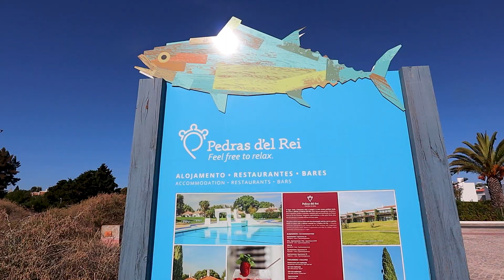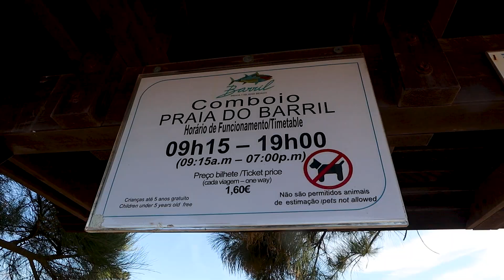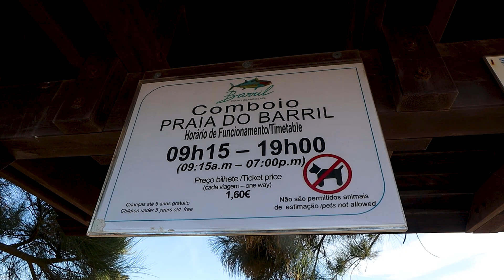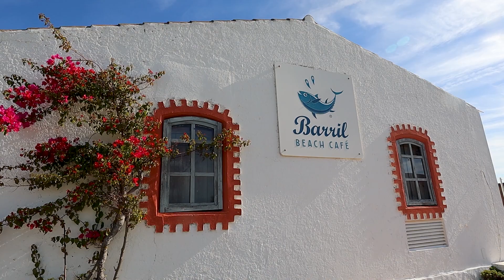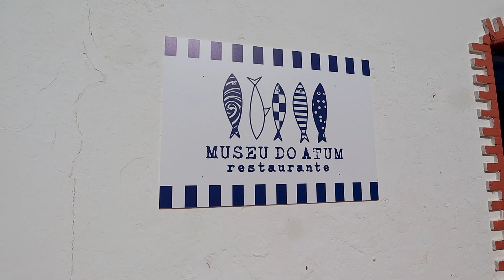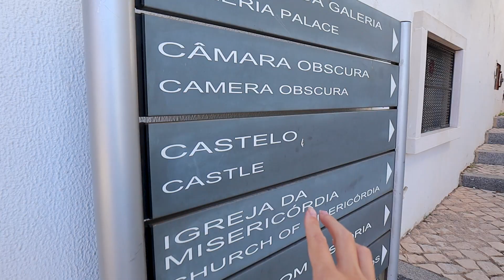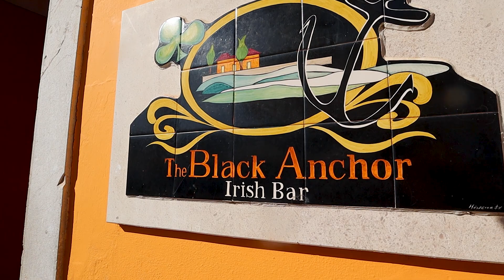BEST PLACES IN ALGARVE PORTUGAL 🇵🇹 TAVIRA 💦PRAIA DO BARRIL 💥 SALINAS DE TAVIRA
➡️ Need a real-estate broker or a mortgage in Portugal?
Write me an email and I can recommend you someone who helped me with this.

➡️ You don't know if you need a NIF? Everything you need to know about NIF from a professional

About:
We made it our mission to find the best places in Algarve Portugal. Best place for living, best place for retiring and best place to visit in Algarve Portugal.

Tavira is my favorite town in the Algarve and one of the best places to live and visit. In this video we are showing you a couple of things to do in Tavira and around Tavira.

You can discover Praia do Barril where you find a little bit of Portuguese history and a nice restaurant with sea view to have lunch. The train connecting Praia do Barril with Pedras del Rei is an interesting ride and you get to see a little bit of the nature of Ria Formosa.

Salinas de Tavira are a must to visit for the ones wanting to see something interesting or for the one with kids!

We made this trip with a senior couple and even if we paced ourselves we managed to have a great day full of adventures and at the end of it a wonderful meal at an Irish pub that overlooks the Gilao river.

➡️ HOW WE BOUGHT OUR HOUSE IN PORTUGAL (you need to hear this story!)

⚡️ Like our videos and drop us a comment, it will help us SO MUCH to reach more people interested in Portugal!

⚡️Some of the links above may give me a small % of your purchase (at no extra cost to you, you will even SAVE MONEY if you use my codes).Thank you so much for your support!

About this channel:
We are Luiza & Flavius, currently living in Portugal, Algarve. I believe that time is our most precious resource and we hope to inspire other people to use it wisely.